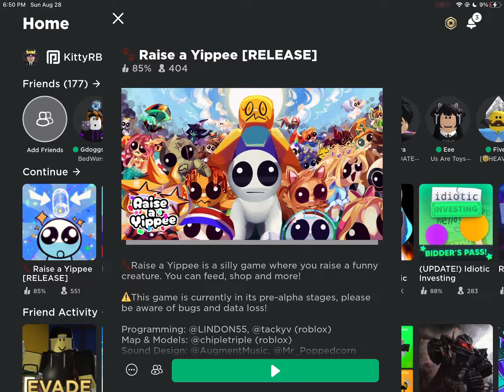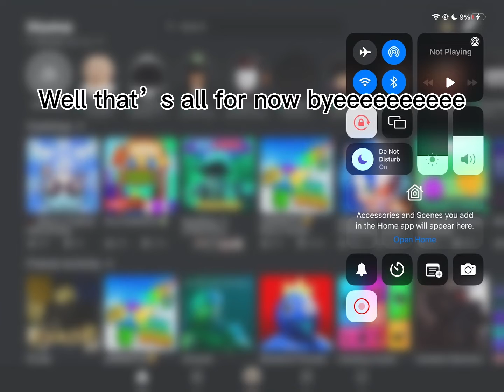Getting the secret ending in raise a yippee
Like and sub pls pls plssssss